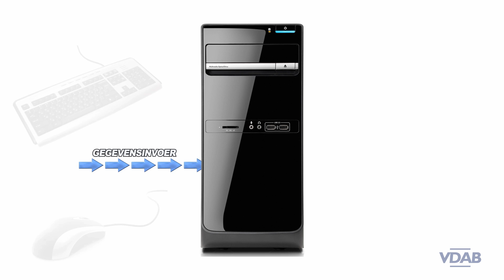Computer binnenstebuiten - Hoe werkt een computer?